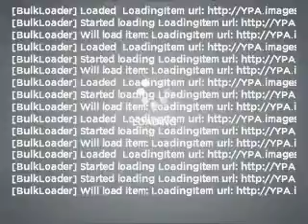2011 Honda Accord - Savannah GA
Year: 2011
Make: Honda
Model: Accord
Trim: EX-L
Engine: 3.5 liter 6 cylinder 24 valve
Transmission: 5-Speed Automatic
Color: Basque Red Pearl
Mileage: 6
Address:
1596 Chatham Pkwy @ I-16